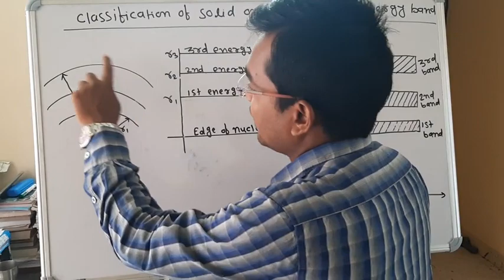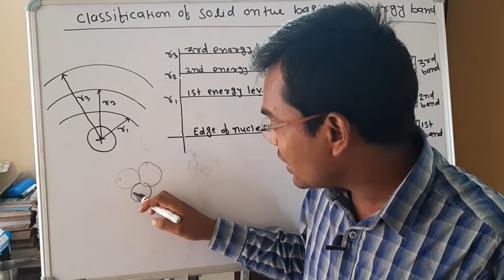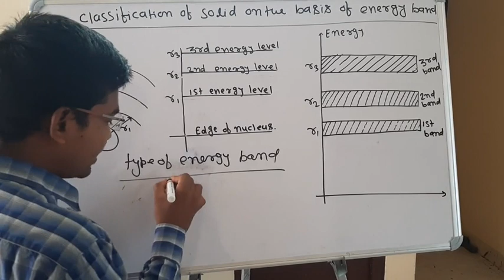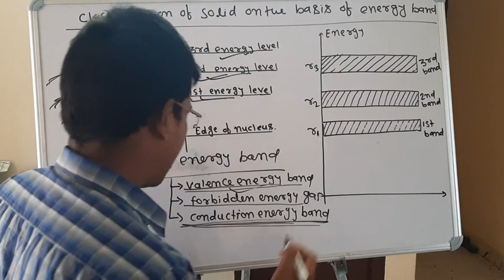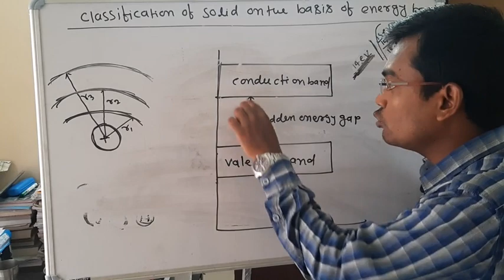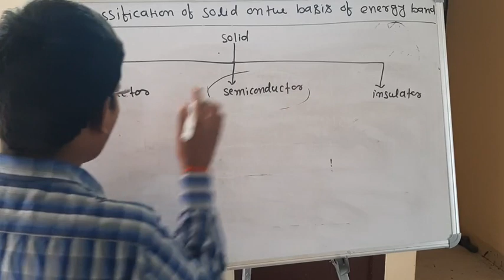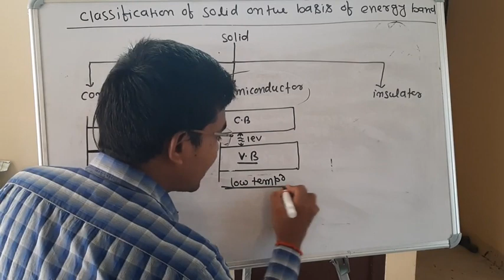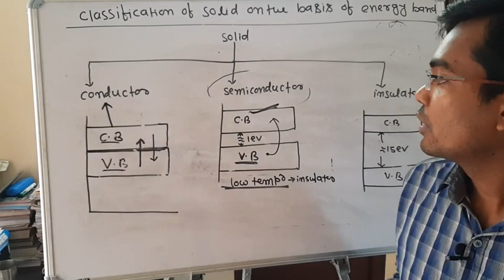Basic electronics lecture no.1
For 3rd semester diploma electrical.